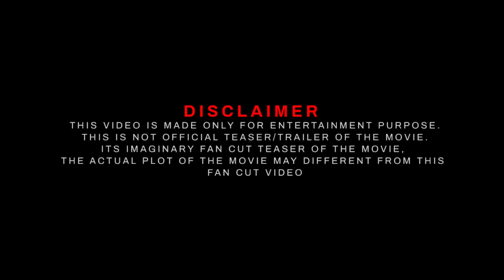Mohit Raina MAHADEV Official Trailer 2023 | Mouni Roy | S.S Rajamouli | Pan India